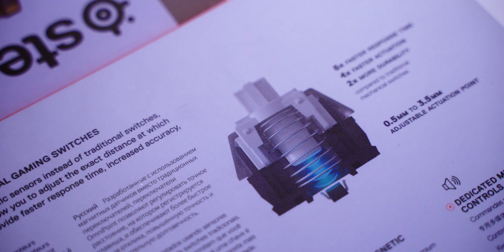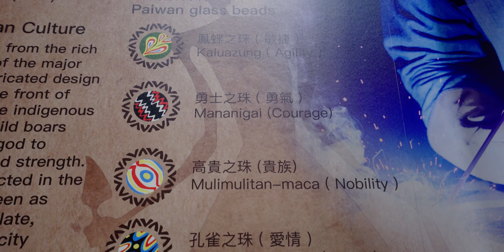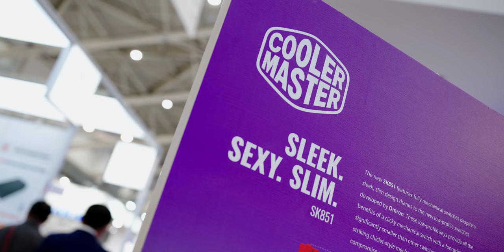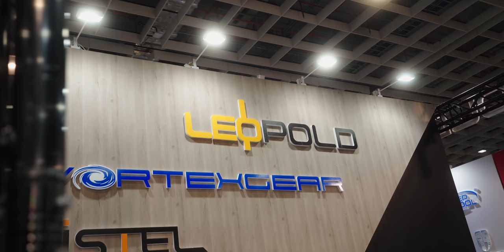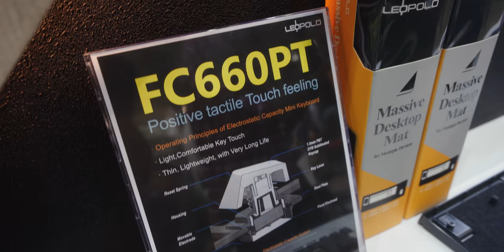These Are Keyboards You NEED To Know About!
Are many gaming keyboard companies ripping us off?  That's the question we asked ourselves during Computex 2019 where companies like Varmilo, Leopold, Wooting and Ducky were busy putting their "gaming" competition to shame.  We wanted to make a video dedicated just to them since these are honestly some of the best and most unique keyboards around.

A special thanks to Steelseries and Phanteks for sponsoring our trip to Computex 2019.

Main Camera
Main Lens
Main Camera Mic
Second Camera
$700 Camera (Panasonic G7)